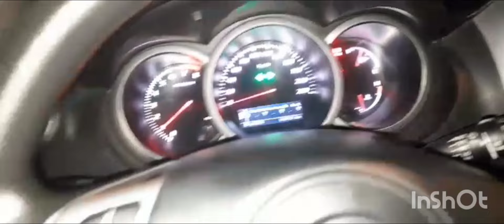correa de accesorios de suzuki gran vitara